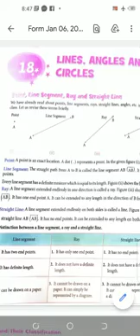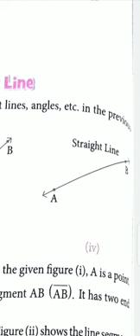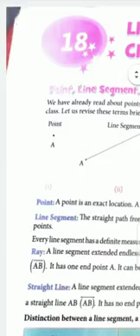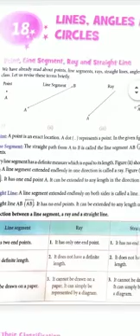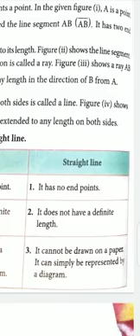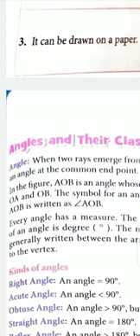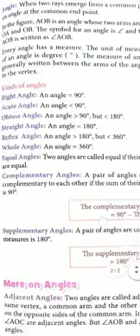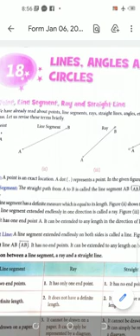Class 5: Maths Unit 18 - Lines, Angles and Circles